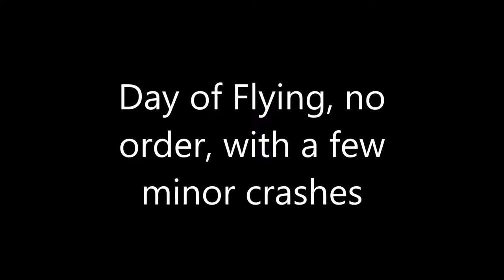Mixed Flying with a few minor Crashes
Vid from the mornings flying